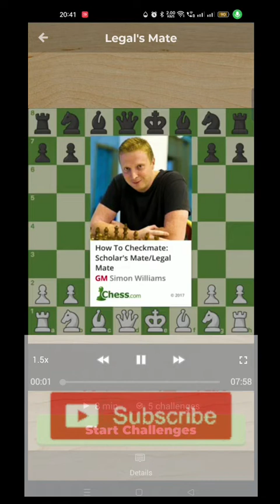LESSON 144, SCHOLAR'S MATE & LEGAL'S MATE